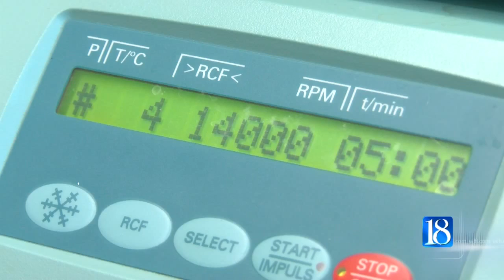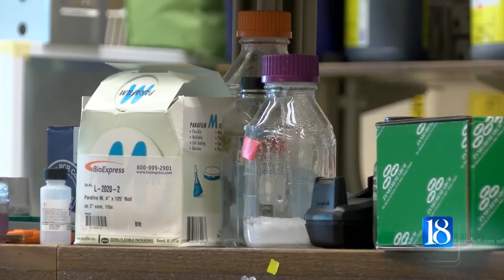Study finds wind turbines killing migratory birds